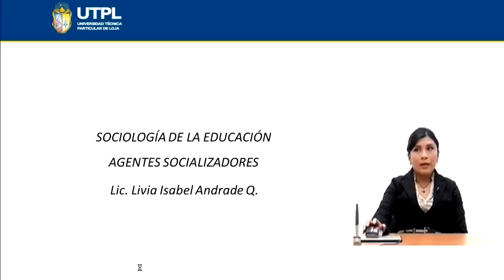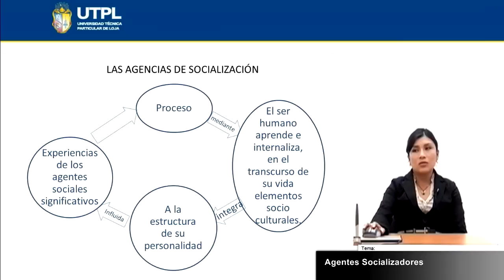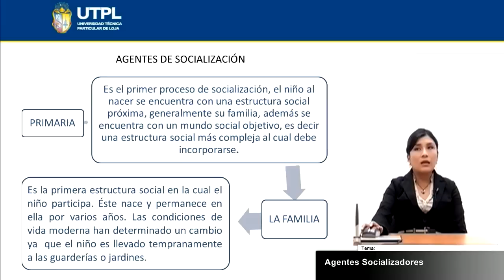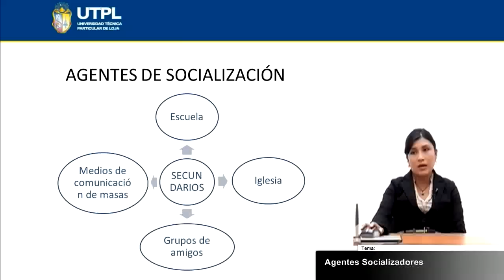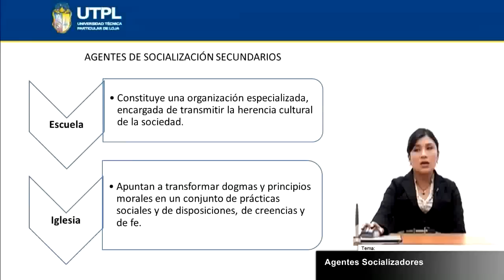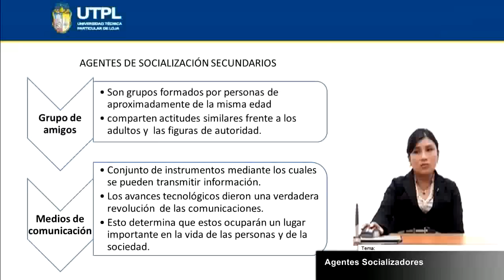UTPL AGENTES SOCIALIZADORES [(CCEE)(SOCIOLOGÍA DE LA EDUCACIÓN)]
Educación Básica
Sociología de la Educación
Tema: Agentes Socializadores
Ponente: Lic. Livia Andrade